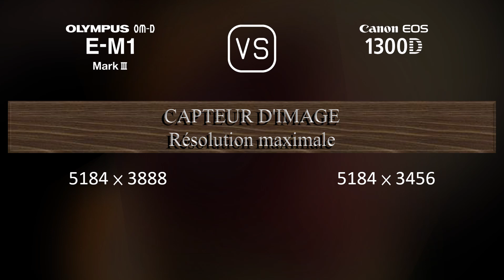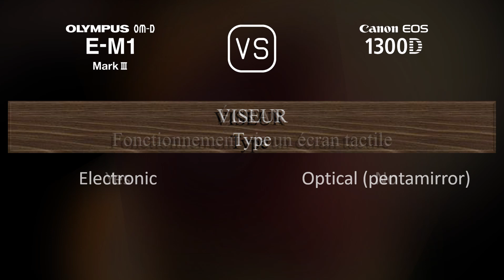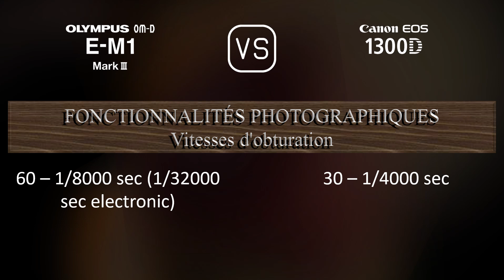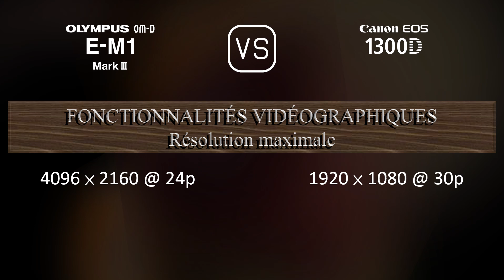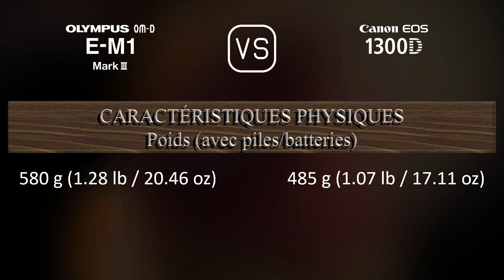Olympus OM-D E-M1 Mark III vs. Canon EOS 1300D: Une Comparaison de Caractéristiques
Cette vidéo fournit un aperçu des fonctionnalités du Olympus OM-D E-M1 Mark III et du Canon EOS 1300D dans une comparaison de caractéristiques (comparison of specifications).

00:25 LANCEMENT
00:33 BOÎTIER
00:40 CAPTEUR D'IMAGE
01:01 IMAGE
01:16 OPTIQUE ET MISE AU POINT
01:41 ÉCRAN
01:58 VISEUR
02:13 FONCTIONNALITÉS PHOTOGRAPHIQUES
03:06 FONCTIONNALITÉS VIDÉOGRAPHIQUES
03:20 STOCKAGE
03:24 CONNECTIVITÉ
03:49 CARACTÉRISTIQUES PHYSIQUES
04:07 AUTRES CARACTÉRISTIQUES